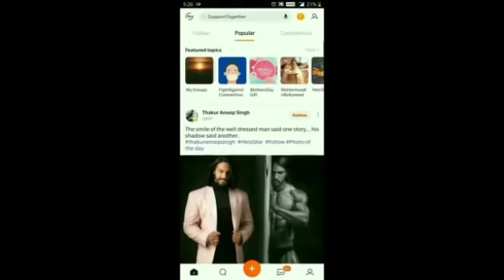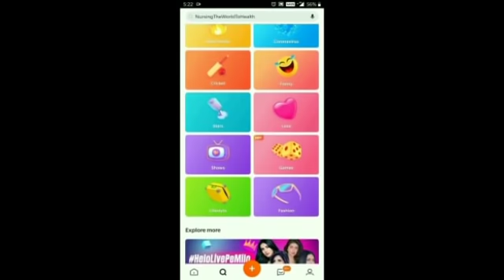80's70's90's_सदाबहार_पुराने_गाने_💔💖💘अलका_याग्निक_उदित_नारायण_लता_मंगेशकर_💓कुमार_सानू(360p).mp4 l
01=क्या करते थे साजना
02=जा सजना तुझको भुला दिया
03=इश्क हंसाता है इश्क रुलाता है
04=छोड़ के ना जाओ पिया
05=जब जब प्यार पे पहरा हुआ
06=मौका मिलेगा तो हम बता देंगे
07=तू निकला छुपा रुस्तम
08=दिल में दर्द सा जगा है
09=परदेसी परदेसी जाना नहीं
10=इश्क में एक पल की भी जुदाई
11=तुझे याद ना मेरी आई
12=कितना हसीन चेहरा
13=दिल लगा लिया मैंने तुमसे
14=ना मिलो हमसे ज्यादा
15=सावन आया बादल छाए
01-हर दिल जो प्यार करेगा।
02-हम यार है तुमाहरे
03-कितना प्यारा है ये चेहरा
04-हां मैंने भी प्यार किया है
05-तेरे नाम हमने किया है
06-हम तुमसे हुआ है प्यार
07-तुमसे मिलना
08-ऐ मेरे हमसफ़र
09-देखने वालो ने
10-दिल लगा लिया मैंने
11-गोरे गोरे मुखड़े पे
12-आज कहना जरूरी है
13-दिल में है प्यार
14-दिल में दर्द सा जगा है
15-दिल दिल दीवाना
16-जो भी कसमें खाई
17-हम तो दिल से हारे
18-टिप टिप बरसा पानी
19-कहो ना प्यार है
20-मेरा मन।